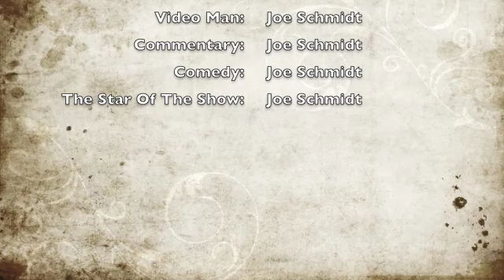Covington 56, Mississinawa Valley 0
Week three of the 2013 football season saw the Covington Buccaneers beat the Mississinawa Valley Blackhawks 56-0.